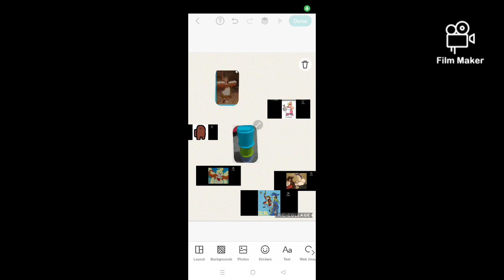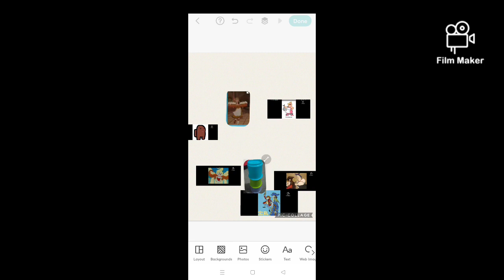Huff John's Bar (S02 Ep3)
Huff John Is On A Bar They See People From Previous Season 1